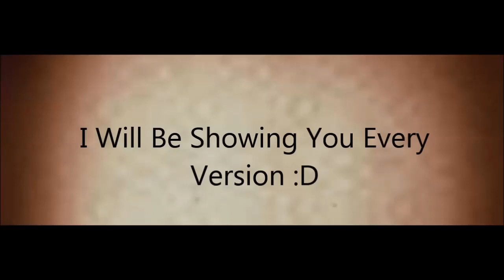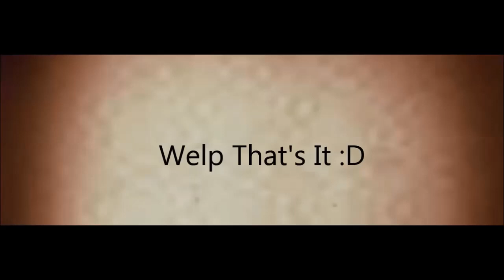Graal Classic VIP Moss Ball By SA786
I Never Said This VIP Was Bad But It's Just The Same Thing Over And Over Again!! So I Just Gave It The Same Rating As Before :)